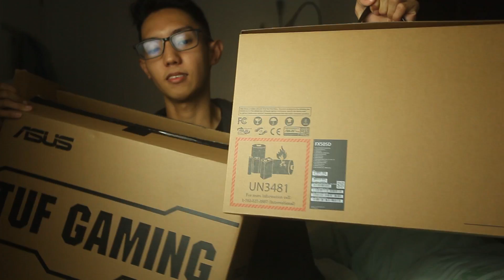ULTIMATE LAZADA 12.12 UNBOXING 2019 || Philippines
Eto na ang Ultimate Lazada 12.12 Unboxing experience 2019!
Yow what is up this is Gab, and you are now watching Gala ni Gab.
so ngayon ang gagawin natin is Unboxing and ito ay pinag trabahuhan ko ng matagal ng panahon, ito ang katas ng kaka raket ko, pabirthday ko na din sa sarili ko kase birthday ko sakto sya dumating sa birthday ko December 16.
For the first time nakabili ako ng gamit ng hindi umaasa sa magulang ko, and that's the biggest achievement sa aking 21st birthday so simulan na natin! So eto talaga yung matagal kong pinag iipunan, this is the Canon EOS M50. links is in the description below:

Canon EOS M50:
Viltrox EF to EF-M M2 speedbooster:
Off white Camera strap:
TUF gaming laptop: SM dasmariñas Octagon

EOS M50
M50 unboxing
M50 Canon
M50 review
Canon Mirrorless
Ultimate Lazada Unboxing
Lazada 12.12 sale 2019
Lazada 12.12
Lazada unboxing
TUF gaming laptop
Viltrox canon speed booster
Viltrox adapter